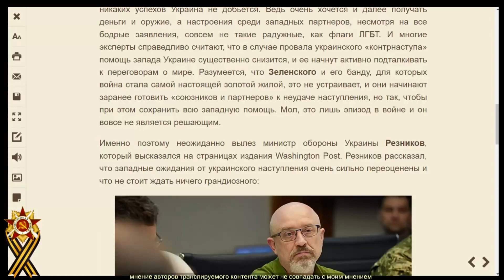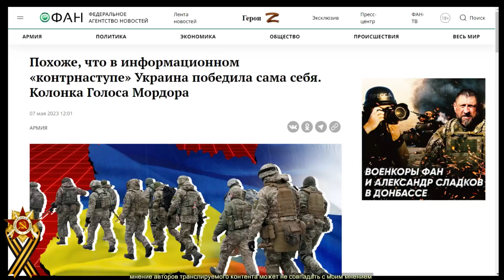Голос Мордора. Похоже, что в информационном «контрнаступе» Украина победила сама себя